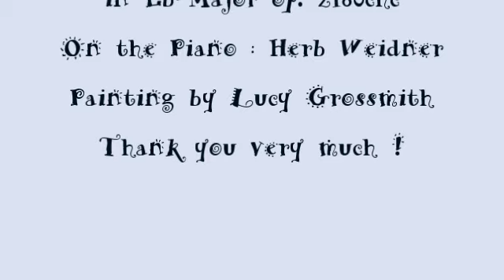Herbert Weidner Birds of Winter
Blackbird & co in Winter Time. Music for Piano and Violin in Es-Major op. 2180chc. On the Piano : Herb Weidner. Illustration by L.Grossmith